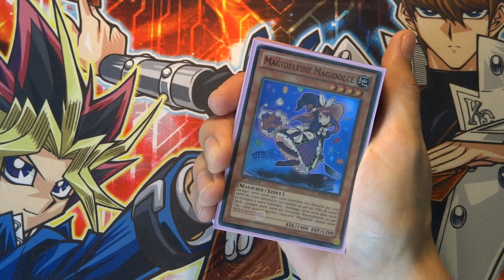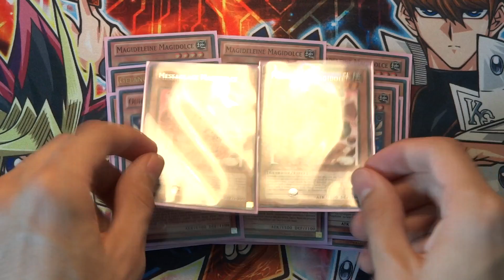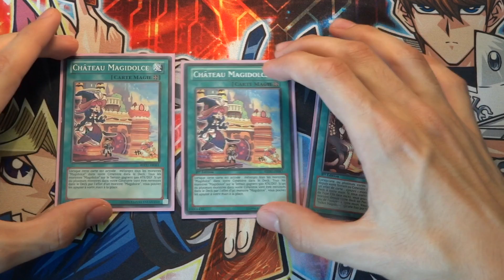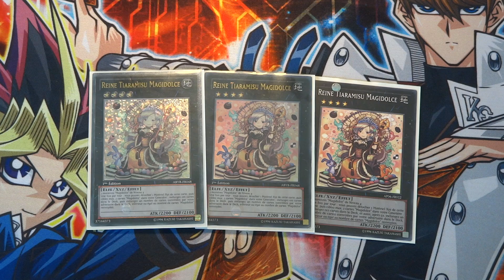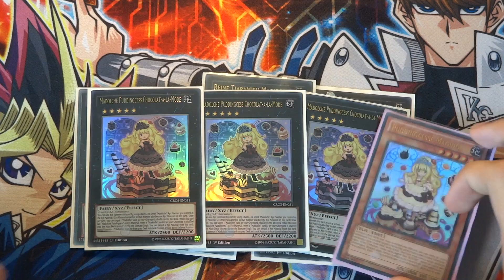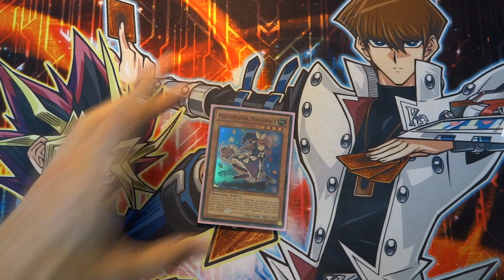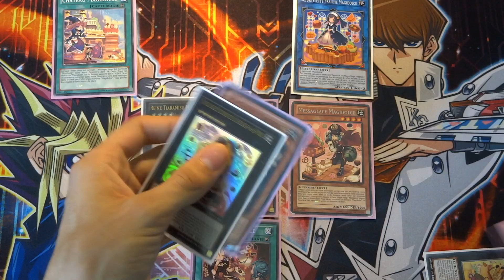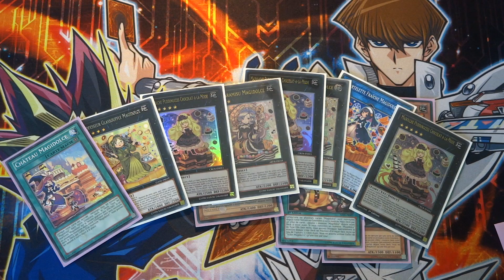[Yu-Gi-Oh!] Présentation du deck *MAGIDOLCE* - Decklist et combo - Juillet 2019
Salut les nouilles !! 1 an après, revoici une decklist sur l'archétype Magidolce ! De nouvelles cartes sont venues booster le deck depuis, le rendant bien meilleur en pur !

Tu peux aussi aimer et partager la vidéo, c'est peu pour toi mais c'est beaucoup pour moi !